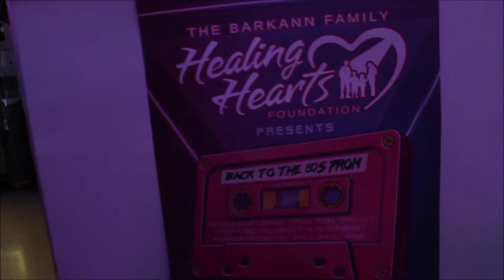Barkann healing hearts foundation 80s prom night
Great time at the 80s prom